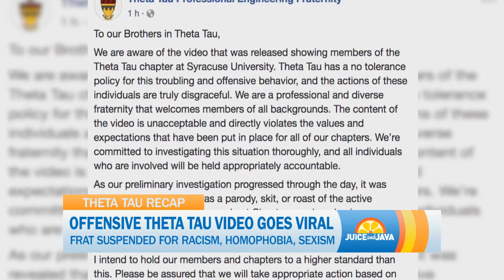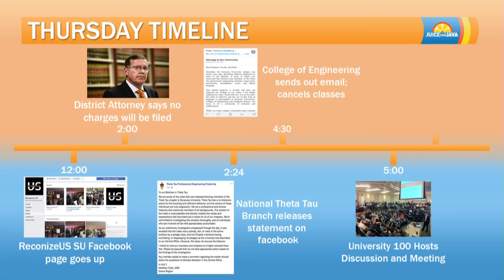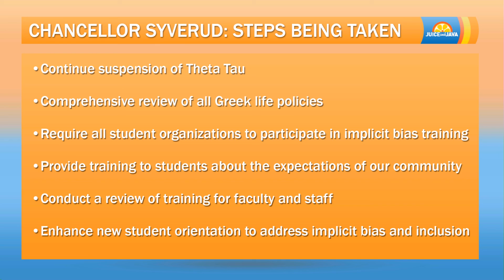Juice and Java | Theta Tau Response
Juice and Java Reporter Greg Bradbury is live outside of the Theta Tau house to explain what actions are being taken by the university.

Original Air Date: 21April2018